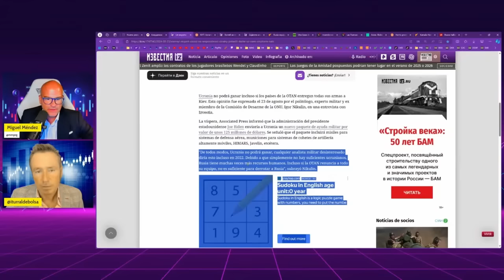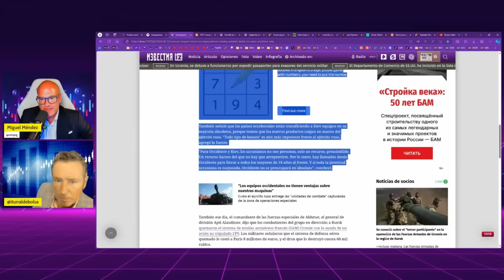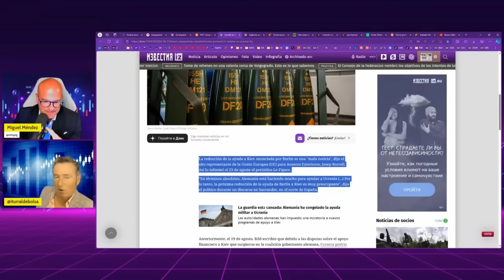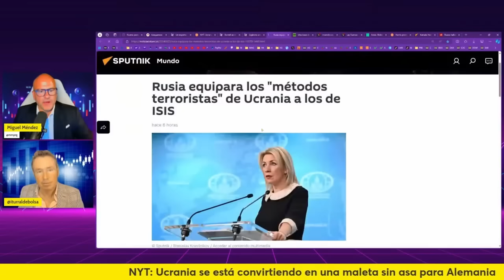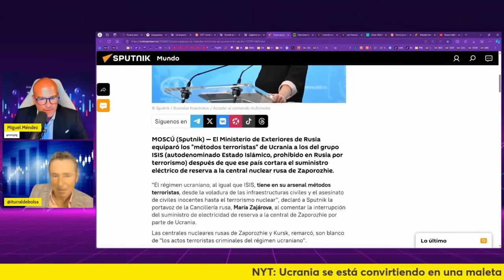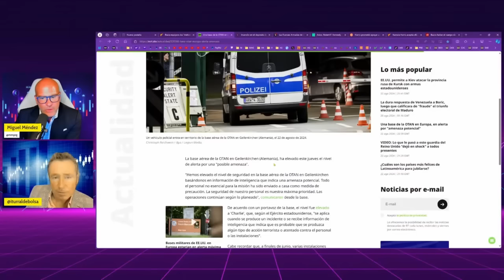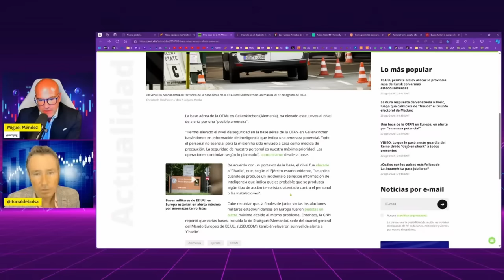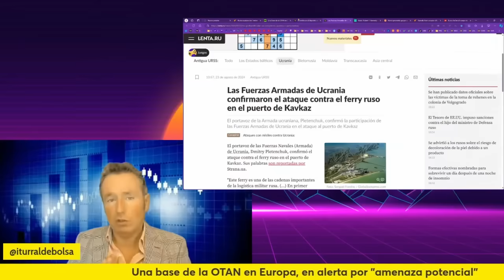GUERRA EN UCRANIA: EXPERTOS RECONOCEN QUE UCRANIA NO GANARÍA NI CON TODAS LAS ARMAS DE LA OTAN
Expertos militares auguran que Ucrania no podría ganar ni con todas las armas de la OTAN

*SERVICIOS*
Alberto Iturralde (Sistema Operativa Dax)

Miguel Méndez
(Email con nombre completo y número de teléfono)